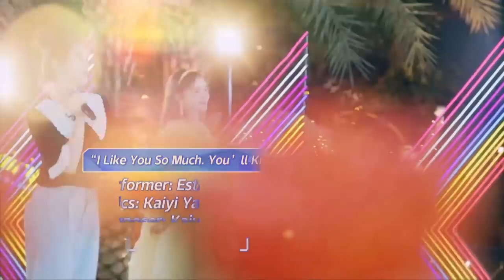Esther Yu's love song performance melted everyone's heart~虞书欣唱情歌超甜 | Youth With You2 青春有你2 | iQIYI